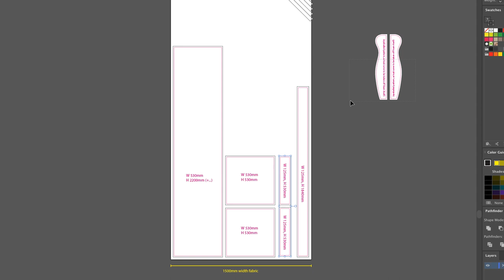Restoring a Mid Century Modern T.V. Chair Recliner from start to finish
A lockdown project that ended up being far bigger than intended!

I mostly made this video for my dad, who likes to watch restoration videos on YouTube. But maybe you’re here because you have a similar chair and want to revive it, if so, I hope seeing what I did with mine is in some way helpful.

I am by no means a professional upholsterer or furniture restorer, but when I saw this chair on Facebook marketplace with some dodgy upholstery I jumped (perhaps too quickly) at the chance to fix it up. However, once I got it home and properly inspected it, I realised the woodwork also needed to be completely reglued and refinished. Thus the project grew.

At the time I started researching there was very little information available about fixing this particular type of chair, which I found surprising given how popular they are. I managed to find one blog post (which skipped over the upholstery part) but no videos, so I thought I’d record my own process. I scoured through multiple eBay listings looking for detailed photos and descriptions, and in this way I found out how the spring mechanism at the bottom was supposed to look. What I wasn’t entirely sure of was the upholstery of the back cushion (the cover that it came with was not the original nor was it very functional so I couldn’t even use it as a pattern) so I invented my own Velcro solution which may or may not be close to correct. At the time I published this we were experiencing a second wave of Covid19 lockdown here in Melbourne (AUS), so I couldn’t even visit a furniture store to try and grab a sneaky look at another one!

Please note that I knew this chair wasn’t a particularly expensive or rare one for it’s genre, so I took some liberties with the stain colour. Do try to be mindful and respectful of the original craftmanship when restoring, however and wherever you can.

00:12 Original state
00:48 Disassemble and Repair
03:16 Refinishing
06:45 Intermission
07:06 Prepping the foam
08:07 Replacing the vinyl base
09:30 Making the piping
09:58 Pattern cutting
11:06 Making the zip panel
11:35 Assembling the seat cover
14:58 Assembling the back cover
17:59 All Finished!

Like my title graphics? Hire me!